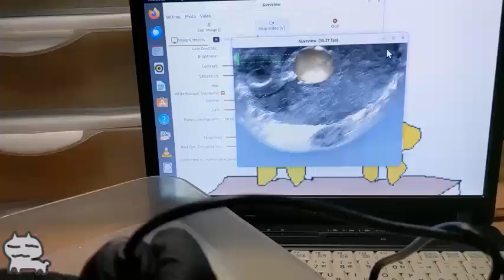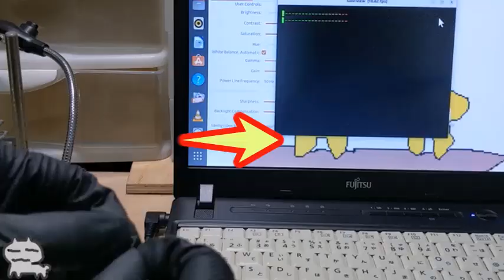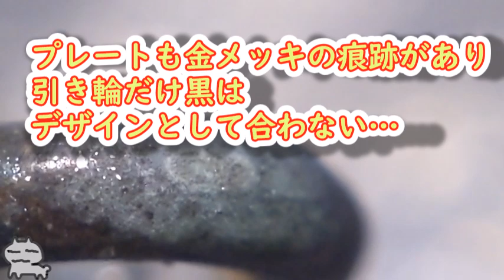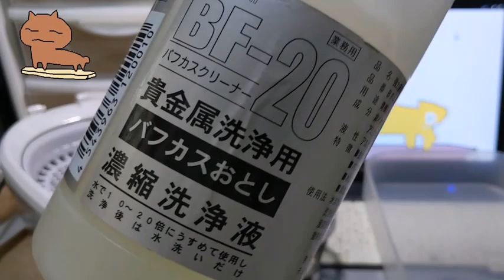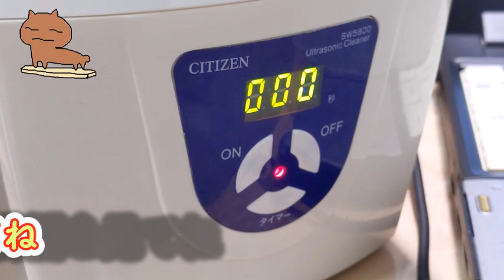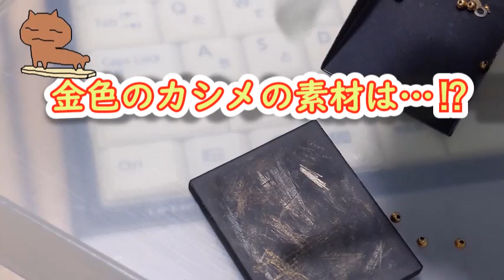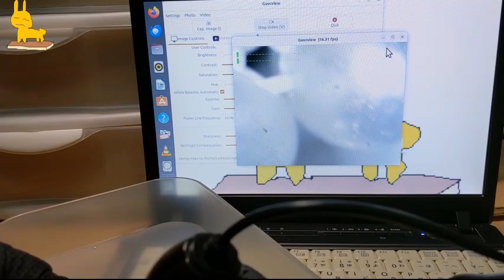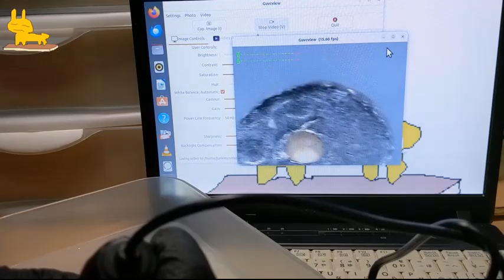SILVER刻印なのに金が採れた⁉ネックレス分解でまさかの発見!ヤフオクジャンク品真珠のネックレス【検証】換金したらいくら？【考察】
今回の検証対象は、ヤフオクのジャンク山でよく見かける「シルバー刻印つきネックレス」。
分解してみると、謎の金色パーツが多数……。
試金石、テスター、超音波洗浄、そして最終的には溶解＆自作インゴットで金属の正体に迫ります！

【検証データ】
真珠ネックレスの中から金の可能性ありパーツを発見
自作インゴット＆ハンマー加工から14金～18金と推定
赤玉は珊瑚、白玉はおそらく淡水パール
今回もなんとか収穫物をゲットすることができました…
謎の多い素材との知的格闘を、ぜひ動画でご覧ください！

ジャンクアクセサリーの分解・再利用に興味がある
都市鉱山やリサイクル素材の価値に関心がある
DIYで金属検査やインゴット作成をしてみたい
次回の「スクラップから金を探す旅」もお楽しみに！

ホームページを開設しました！

👉金か!?メッキか!?ヤフオクの宝石ジャンク品を全部切断して調べてみた結果がエグイ【リアル換金トライ】ガチ検証&解説
👉18K刻印!?緑の宝石の正体と価値を徹底検証!ヤフオクジャンク品 金の指輪【リアル換金シリーズ】
👉 謎の刻印＆怪しい宝石⁉ヤフオクのジャンク指輪をガチ検証【スクラップの査定結果は◯◯円！】金か銀か⁉
👉 ヤフオクジャンク品から金塊⁉タイピンから取り出した謎の砂金を溶かして自作金貨にしてみた【都市鉱山リアル発掘】
👉 ヤフオクのジャンクスクラップ109gから大当たり発掘！いくらで売れる？【ガチ検証】金・銀・ホワイトゴールド 解説 都市鉱山リアル換金

※この動画での査定価格は、業者ごとに基準や相場が異なるため、実際の価格から一部端数等を調整して表示しています。あくまで参考値としてご覧ください。